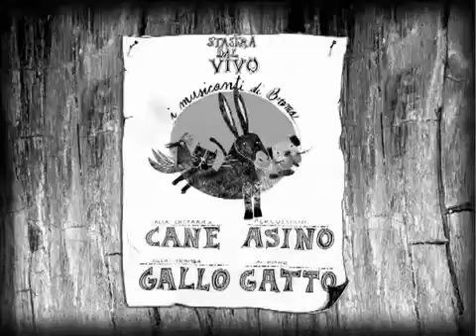I musicanti di Brema, versione 1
Spot of Red